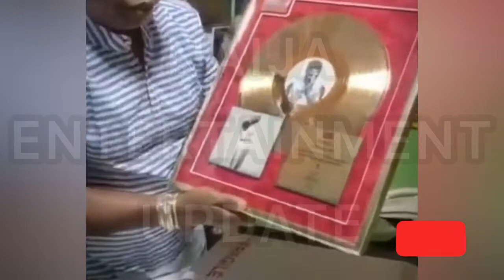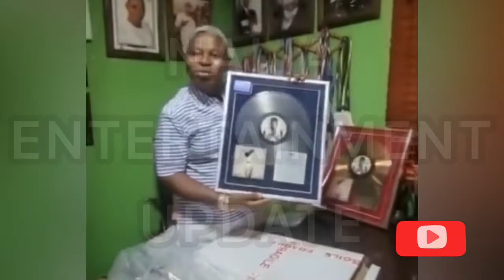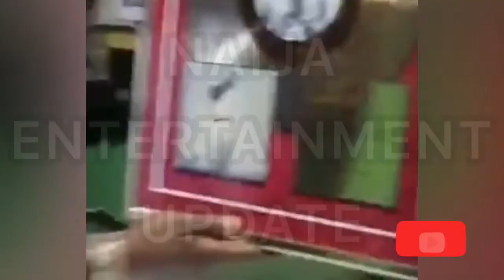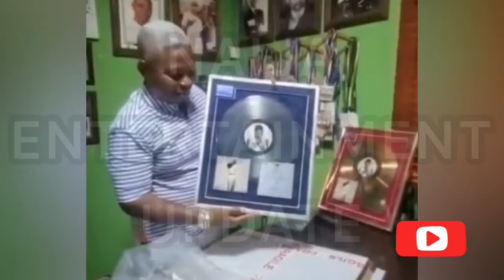WIZKID’S MANAGER SUNDAY ARE AWARDED PLAGUES FOR THE SUCCESS OF ESSENCE AND MADE IN LAGOS